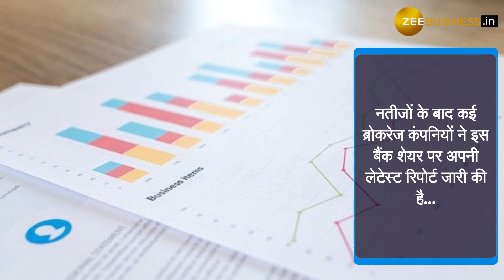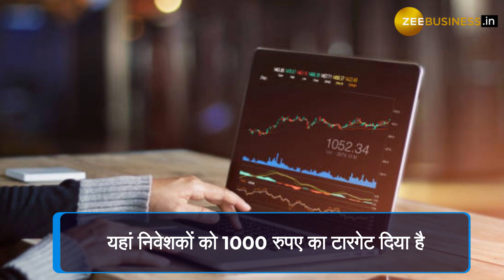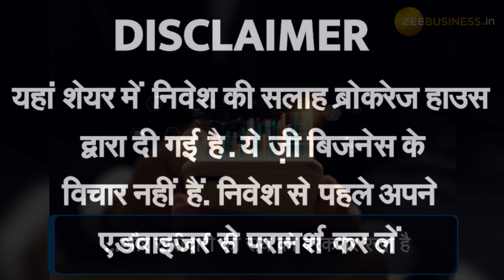दमदार नतीजों के बाद ICICI Bank पर ब्रोकरेज ने बढ़ाया भरोसा. जानें क्या हैं टारगेट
शेयर बाजार में अर्निंग्स का सीजन चल रहा है, यानी कि बाजार में लिस्टेड कंपनियां तिमाही नतीजे (Quarter Result) शेयर कर रही हैं. वहीं हाल ही में निजी क्षेत्र की दमदार कंपनी ICICI Bank ने अपने चौथी तिमाही यानी कि जनवरी-मार्च तक की तिमाही के नतीजे पेश किए हैं. कंपनी ने दमदार तिमाही नतीजे पेश किए और ज़ी बिजनेस की रिसर्च टीम के अनुमान के मुताबिक ही नतीजे पेश किए. नतीजों के बाद कई ब्रोकरेज कंपनियों ने इस बैंक शेयर पर अपनी लेटेस्ट रिपोर्ट जारी की है और निवेशकों को पैसा लगाने की सलाह दी है.